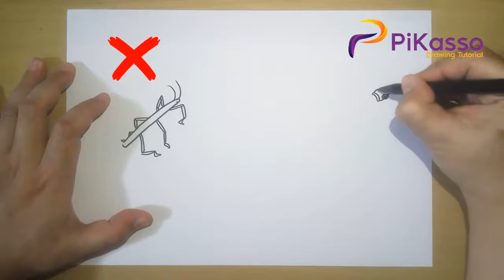How to Draw Stick Bug Drawing Step by Step